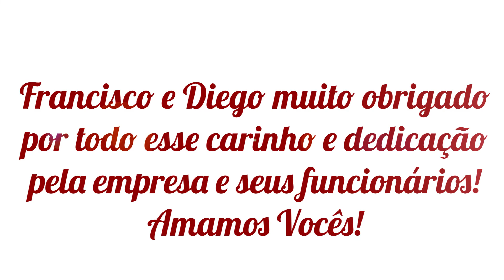HOMENAGEM DA FAMÍLIA SUL CASA PARA CHICO E DIEGO!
Nossos funcionários fizeram uma linda homenagem de final de ano para os diretores Francisco e Diego!